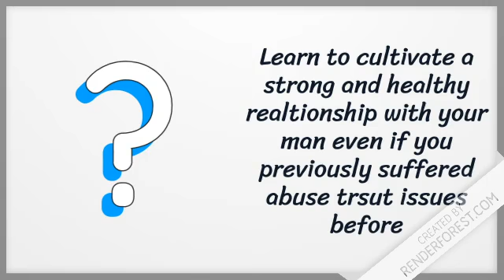Astro Triggers Review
Are you trying for a lot of info concerning the Astro Triggers Course and is it really going to assist you attract any man you want successfully based on their astrology sign and conjointly stop wasting time on making an attempt to attract emotionally unavailable men? Here are a number of the main benefits for girls who learn from this course:
 • Learn to cultivate a robust and healthy relationship with your man whether or not if you previously suffered abuse or trust problems before
 • Become more cherished, loved and appreciated by men in your future relationships
 • Improve your self-price and learn the way to communicate effectively and with fun for your desired man
 • Start feeling a lot of female, ecstatic and safe with your man